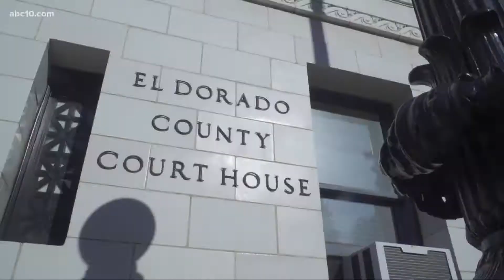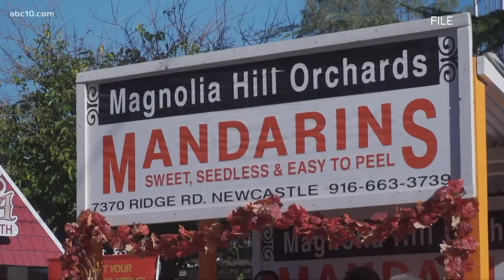Kyle Rittenhouse found not guilty on all charges in Kenosha shootings | November 19, 2021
The jury reached the verdict on its fourth day of deliberation on the flashpoint case.